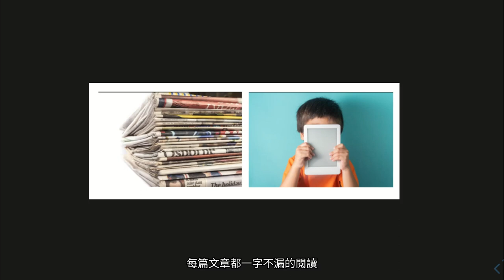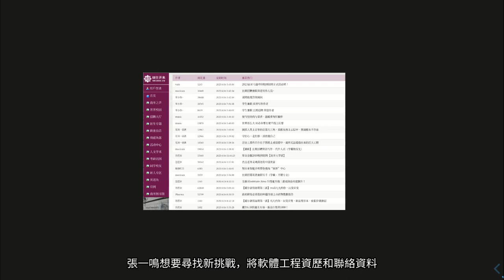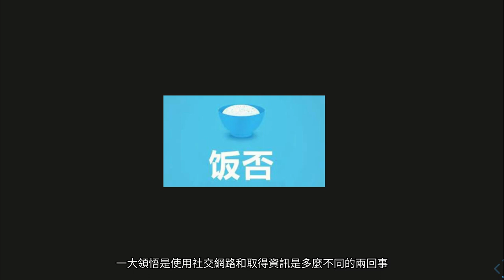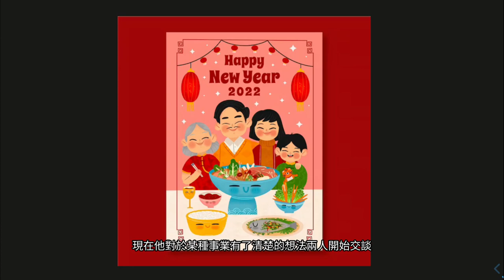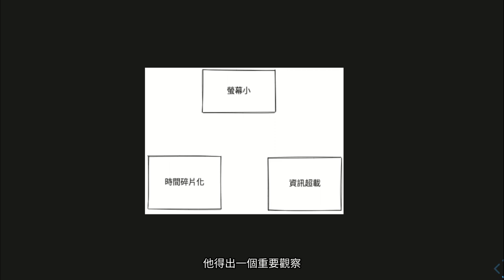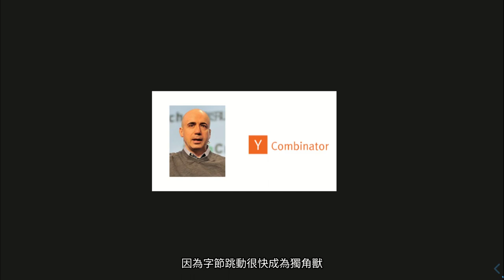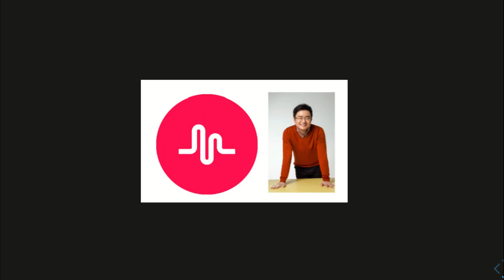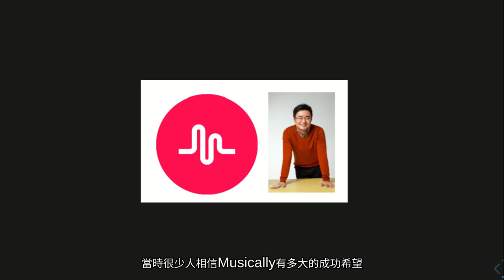世界最有價值的公司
00:05 開頭介紹
  00:26 張一鳴抖音創辦人的經歷
  01:03 簡化決策流程的習慣對創業的影響
  02:28 認識共同創辦人梁汝波
  03:10 第一份工作酷訓工作期間
  04:40 在微軟工作
  05:05 買房與投資決策
  05:50 飯否工作的體認
  07:17 重要投資人-王瓊 & 九九房網
  09:47 成立最早的辦公室-錦秋家園時期 & 字節跳動的發展
  13:05 爭取第二輪投資的困境 & Y combinator
  15:42 盈都大樓時期
  16:14 嘗試短影音 & TikTok發展史
  19:23 字節跳動走向全世界
  22:19 總結